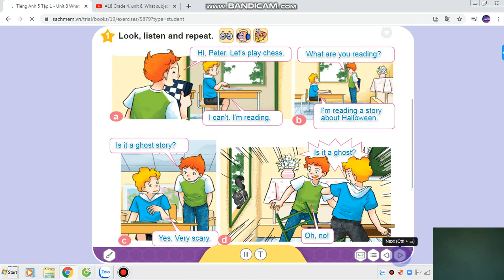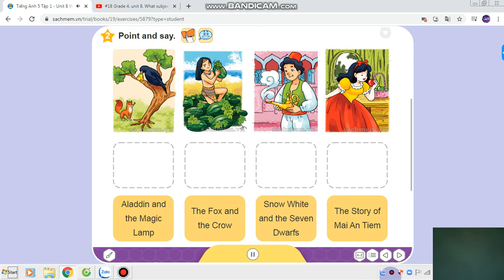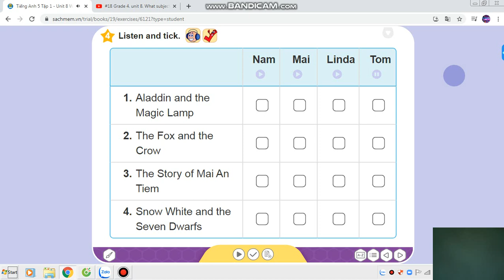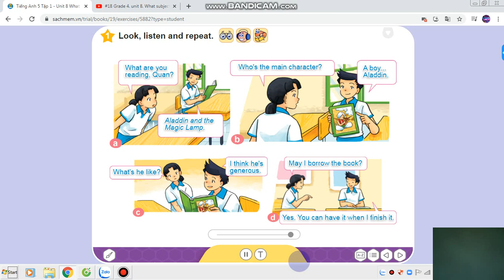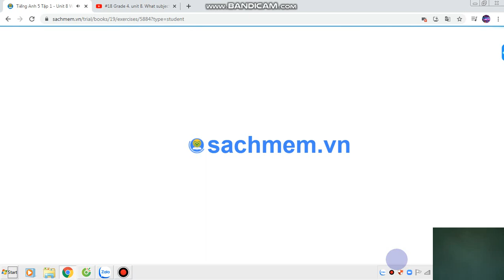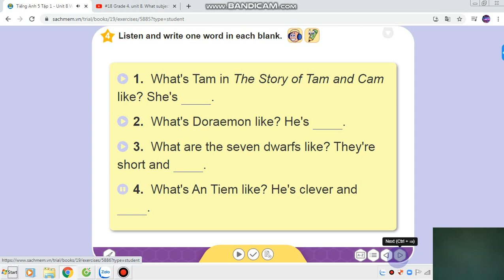#19 Grade 5 Unit 8. What are you reading?